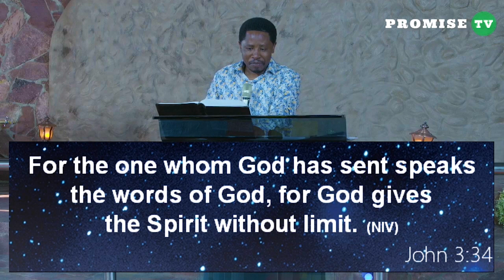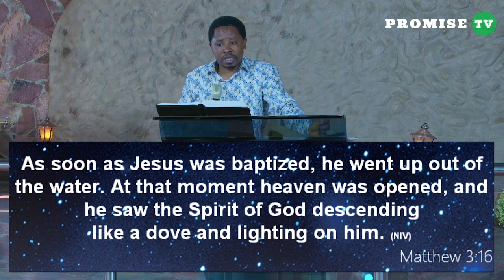REMAIN IN THE PRESENCE OF GOD || SERMON BY PASTOR FELIX MULENGA 19.07.2023